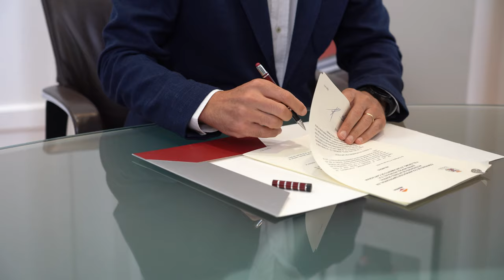Repsol y Mar de Músicas suman energías en la XXVIII edición del festival